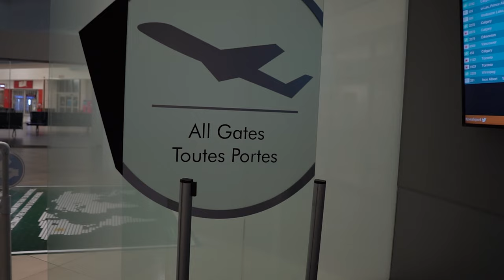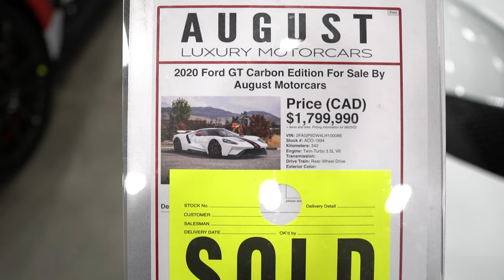BILLIONAIRE MIKE HALL EXPLAINS CANADA'S NEW LUXURY TAX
Well first the amazing Justin Trudeau brings in Carbon tax, and now this trash. Billionaire Mike Hall walks us through Luxury Tax and explains the perks of buying a used car, truck, boat, suv, ect. Starting September 1 2022, if you buy an expensive boat, plane or car in Canada, the federal government says you can afford to pay more. But critics of the levy say it could hurt the economy while not providing much benefit.

I quote from our Prime Minister "a tax on the sale and import of certain vehicles and aircraft priced above $100,000 and certain vessels priced above $250,000. It is part of the Budget Implementation Act, 2022, No. 1 (Bill C-19), which received royal assent on June 23"

Edit:           @GMAXTV